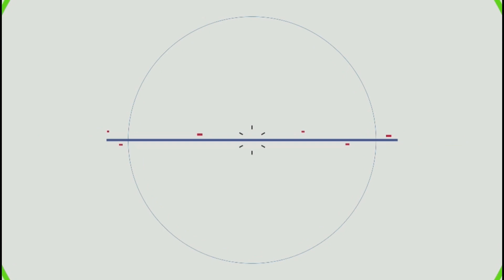陽虛怕冷，總打噴嚏的，每天搓督脈10分鐘，提升腎陽，增強抵抗力【健康管理師李曉】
督脈是人體奇經八脈之一。督脈總督一身之陽經，六條陽經都與督脈交於大椎。督脈有調節陽經氣血的作用，所以督脈被稱為“陽脈之海”。今天就教大家搓督脈的具體方法，可以幫助你提升腎陽，增強抵抗力！